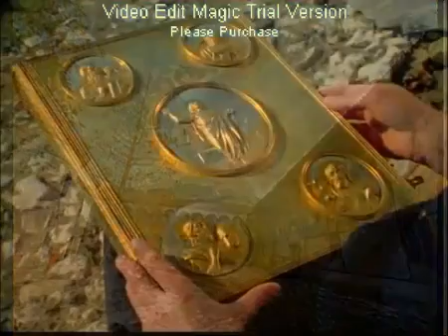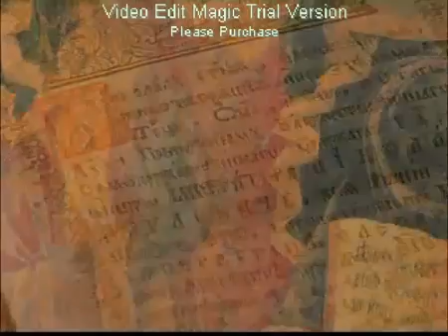Херувимска песен в изпълнение на Русенски Митрополит Неофит бъдещ патриарх Български